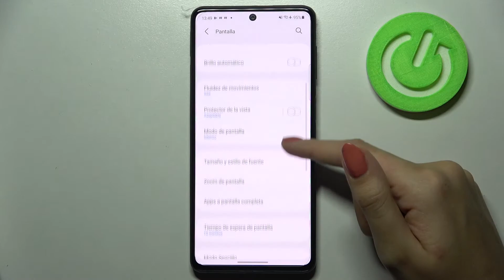Estilo de navegación en SAMSUNG Galaxy M52 5G - poner la barra de navegación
Descubre cómo cambiar rápida y fácilmente la barra de navegación en tu SAMSUNG Galaxy M52 5G. Si quieres activar la navegación por gestos, sigue nuestras instrucciones y aprende a ocultar la barra de navegación o cambiar el orden de los botones.

¿Cómo activar la navegación por gestos en SAMSUNG Galaxy M52 5G? ¿Cómo activar los botones de navegación en SAMSUNG Galaxy M52 5G? ¿Cómo cambiar el orden de los botones de navegación en SAMSUNG Galaxy M52 5G? ¿Cómo cambiar la barra de navegación en SAMSUNG Galaxy M52 5G? ¿Cómo configurar la barra de navegación en SAMSUNG Galaxy M52 5G? ¿Cómo cambiar el tipo de navegación en SAMSUNG Galaxy M52 5G?